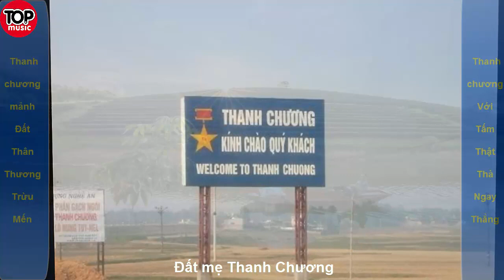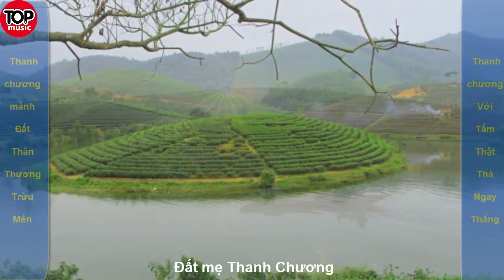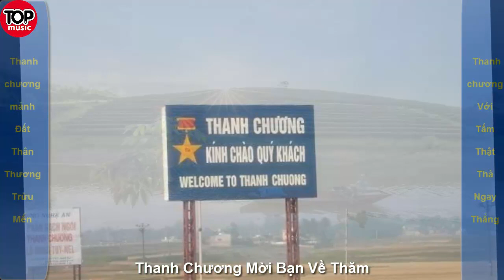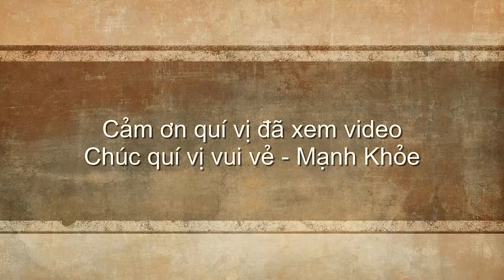Top 5 bài hát hay nhất về mảnh đất Thanh Chương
Rất hân hạnh được chào mừng mọi người ghé thăm, hãy ủng hộ để cập nhật những vieo mới nhất của mình bằng cách đăng ký ) Like & Share video cho mọi người cùng xem.
Vô cùng biết ơn và mong muốn được phục vụ quí vị một cách tốt nhất!